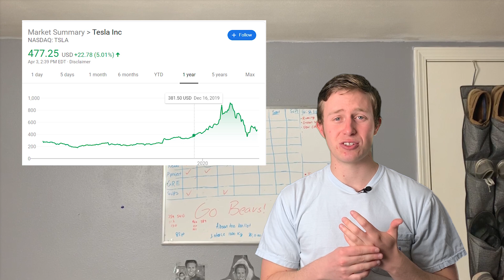Stock Market News: Tesla Stock Soars , LK Stock and NRZ Stock Crater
Happy Friday! I this video I wanted to talk about the stock market news from this week that I haven't talked about so far. During the course of the stock market crash, things have been really volatile and this week was the first time I wasn't shocked by a single day in the market. In this video I talk about the four stock market news stories from this week that I thought were the most interesting. This includes TSLA stock earnings and why it jumped 17%, LK Stock News, NRZ Stock crash, and finally M stock being removed from the SP 500. I think it's really important to go back and look at mistakes you've made with stocks in the past to become a better stock trader in the future. I made mistakes when it came to M stock, LK stock, and NRZ stock in the past couple of months.

Timestamps!
0:00 Stock Market News | Stock Market Investing Channel
0:45 Video Preview
1:30 Stock Market Crash | Stock Market Crash Today
2:00 Tesla Stock | TSLA Stock | TSLA Stock Beats earnings
3:00 TSLA Stock Analysis | Will Tesla stock crash | Tesla stock prediction
4:00 Stock Market News | Dow Jones | TSLA Stock Price Prediction
4:45 LK Stock | Luckin Coffee Stock | LK Stock News
5:15 LK Stock | SBUX Stock | LK Stock Crash
6:00 Chinese Stocks to buy | BABA Stock | Alibaba stock
7:00 NRZ Stock | 12% Dividend Stock | NRZ Stock Dividend
8:00 Stock Market Crash 2020 Reaction | NRZ Stock Crashes | REIT Stocks
9:30 How to pick stocks to buy | Is it time to buy stocks
10:00 M Stock | M Stock News | M Stock Analysis
10:30 Top Stocks to buy April 2020 | Top Stocks April 2020